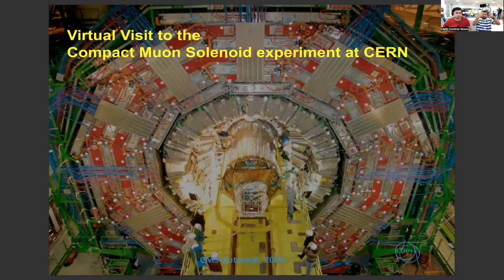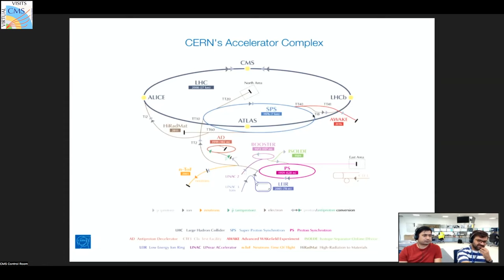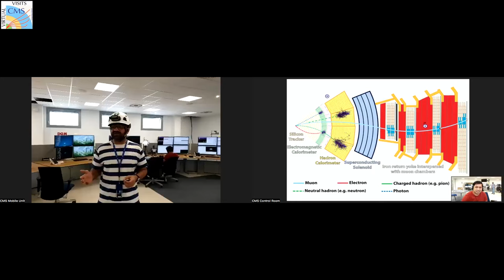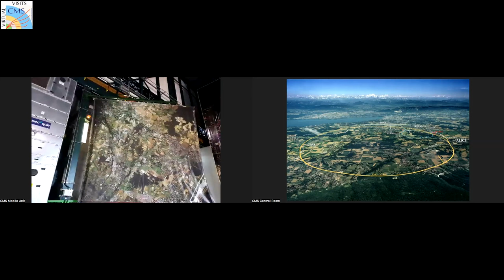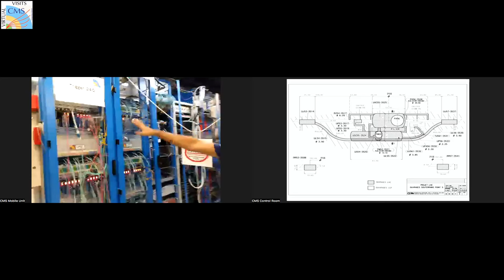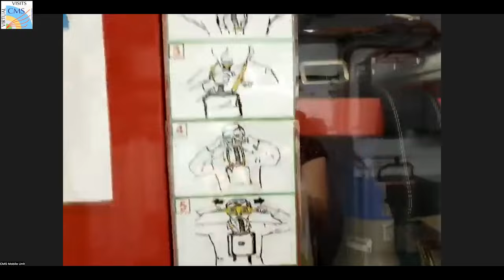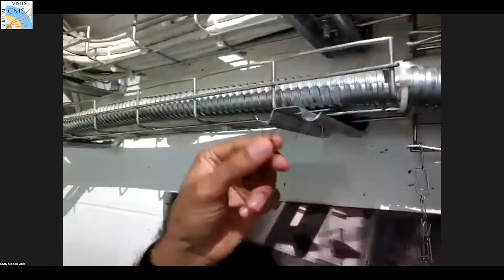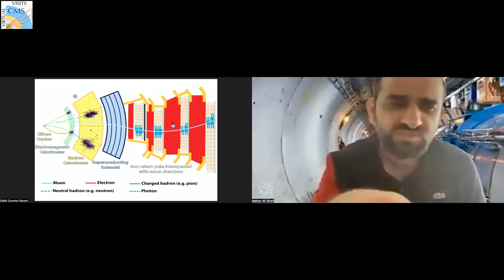CMS Virtual Visit from Pakistan, 2024.06.06.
Guides: Andres Delannoy Sotomayor  (CMS Control Room)
              Mehar Ali Shah (remote)
              Bilal Kiani  (CMS Mobile Team)